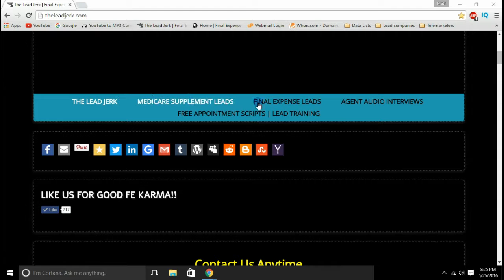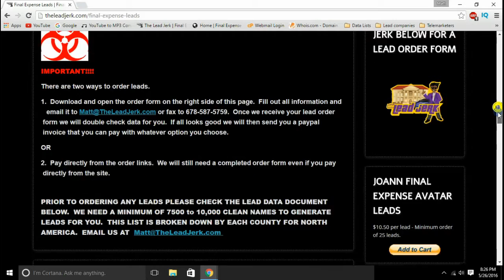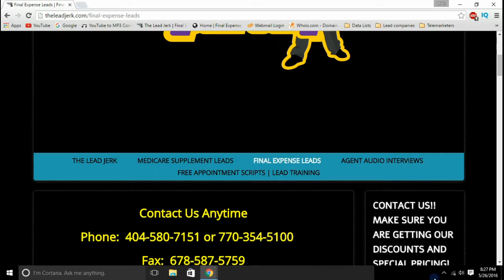Final Expense Leads | Quick final expense lead website overview